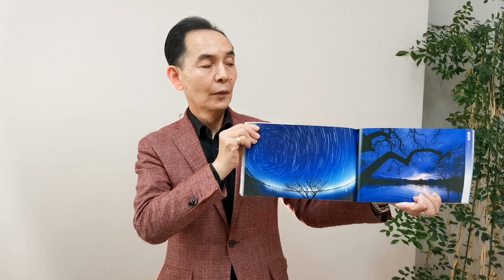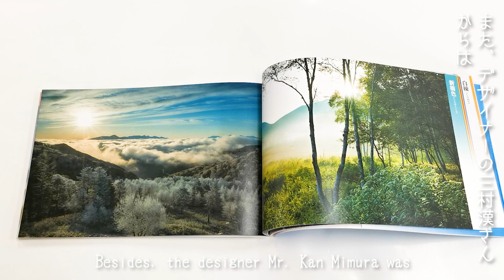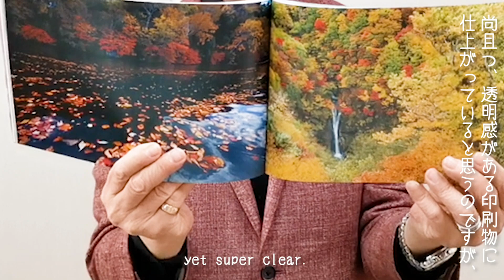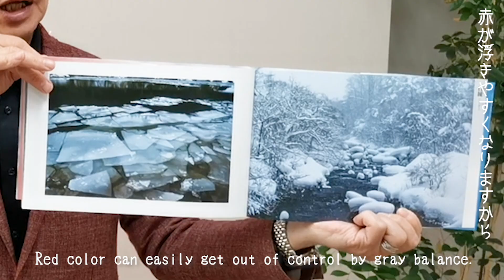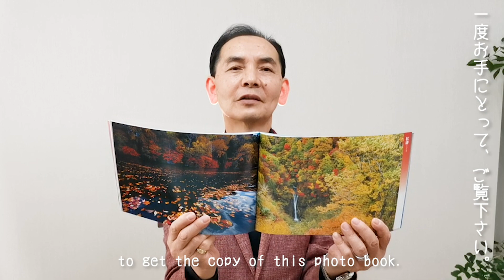【広色域印刷】写真集「秘色」（ひいろ）の製版・印刷について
写真家金子美智子さんの写真集「秘色」をご紹介。広色域インキを用いた製版・印刷のポイントについて解説させて頂きました。

★日本写真企画 フォトコンオンラインショップ

Printing Director Noboru Takayanagi unveils how to print photo book "Hiiro"(secret color) by photographer Michiko Kaneko with wide-color-gamut ink.

◼︎プリンティングディレクター高栁昇のQ&A

◼︎【書籍】編集者・写真家・デザイナーのための写真印刷術